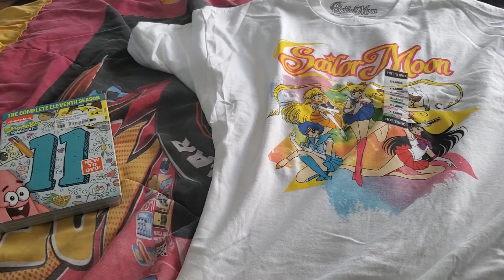DVD/Bonus Update (08/24/22)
Here's what I got from the mall is Spongebob Season 11 DVD from FYE and Sailor Moon T Shirt from Hot Topic